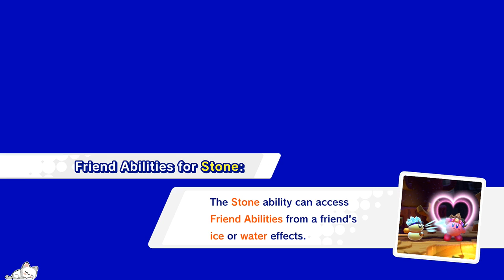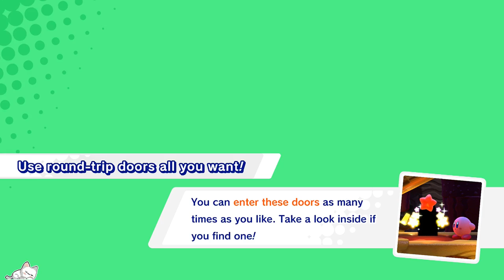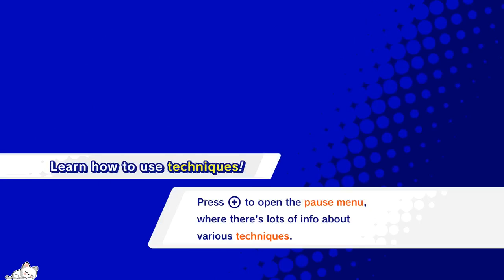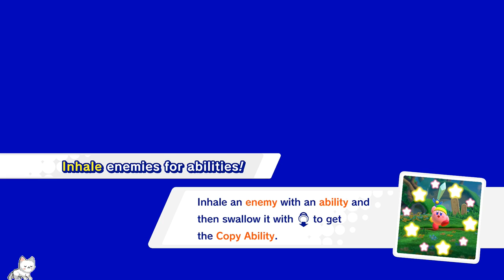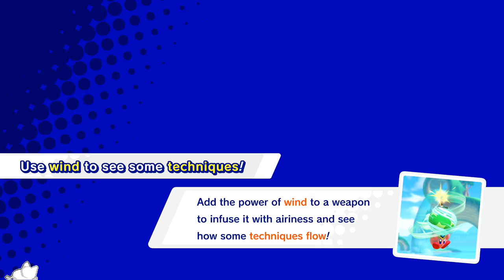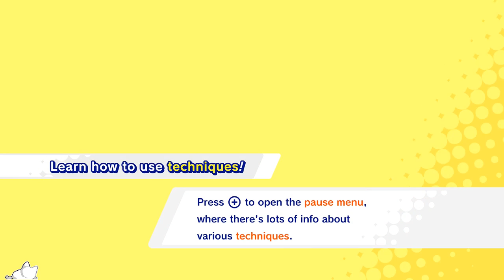Kirby: Star Allies | Part 1